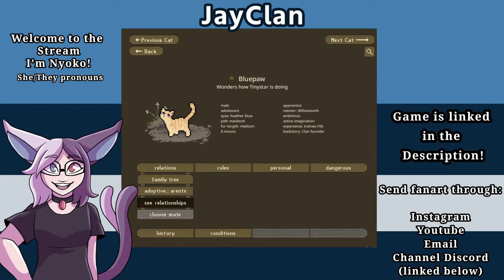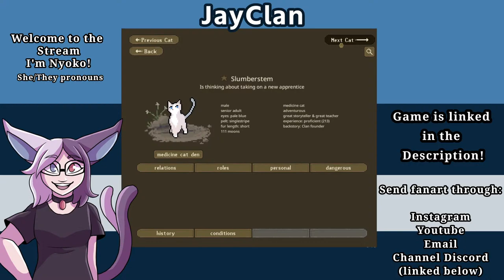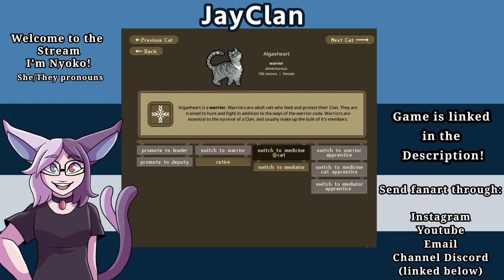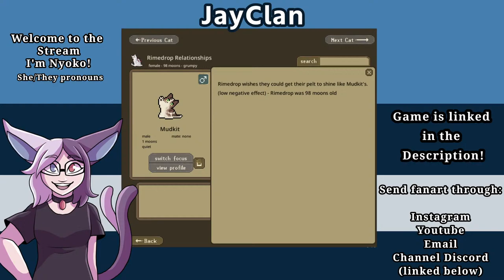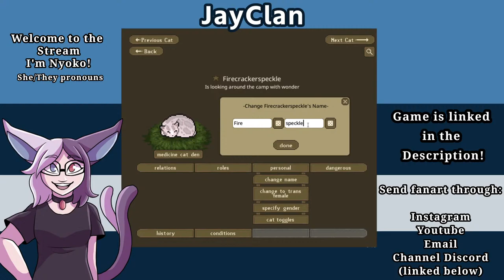Playing JayClan!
JayClan time :)